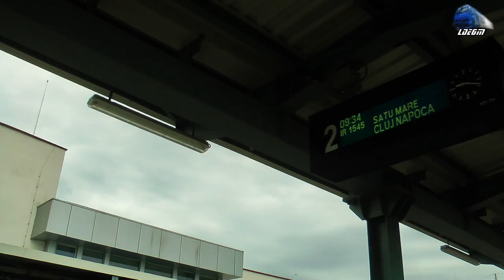Trenul Inter Regio 1545 Train Satu Mare-Cluj Napoca in Gara Zalau Nord Station - 12 May 2017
1:IR1545 - Satu Mare - Cluj Napoca - Automotor Sageata-Albastra~Desiro VT642 DMU RO-SNTFC

12 May 2017